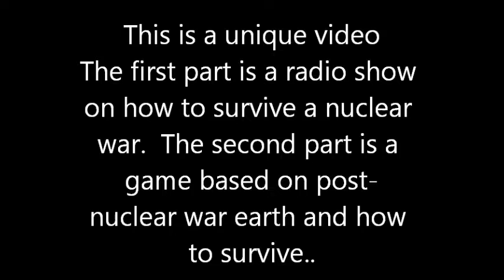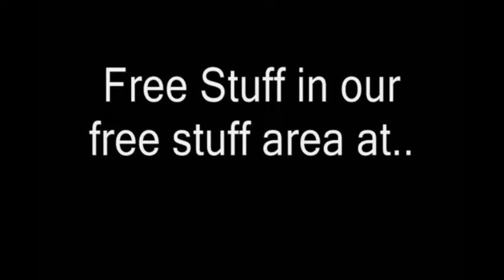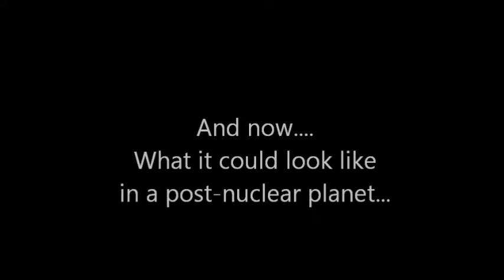Really good Nuclear attack survival guide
Free educational audios mp3 games debates more
Atheism is madness